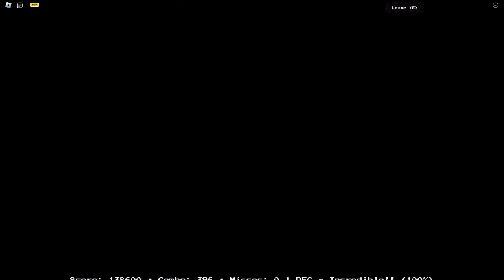WELCOME TO MY WORLD | Friday Night Partying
The Roblox Friday Night Funkin' Guy.

The best place to stay updated on your favourite Roblox Friday Night Funkin' games! Here on YouTube I typically upload videos from indev servers, such as sneak peeks and early gameplay footage, and also check out recent updates in popular and underrated games alike. I post leaks and teasers shared on Discord or X by developers, making my channel an easy way to see whats coming to your favourite games! If you want to see the latest cool Ro-FNF songs and upcoming updates, before anyone else, make sure to subscribe and turn on notifications to never miss an upload! (I've been told I must say that by literally every youtuber ever)